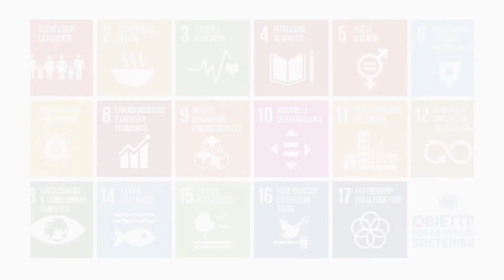Uniud e Sustainable Goals: il Goal 1 secondo Tommaso (DI4A)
L’ONU ha individuato 17 Sustainable Goals, ovvero obiettivi per lo sviluppo sostenibile da raggiungere entro il 2030. Li conosci? Il primo goal è dedicato a sconfiggere la povertà. Tommaso ci spiega, in particolare, la situazione italiana ed europea rispetto all’esclusione sociale e al rischio di povertà.

Il Corso di Base sullo Sviluppo Sostenibile di Uniud, promosso dalla Rus (Rete delle Università per lo sviluppo sostenibile) racconta, tramite diversi approfondimenti, come ogni obiettivo dell’Agenda 2030 possa essere raggiunto sia tramite la collaborazione di tutti i paesi, sia grazie alle azioni quotidiane di ognuno di noi.

Secondo te, cosa possiamo fare?